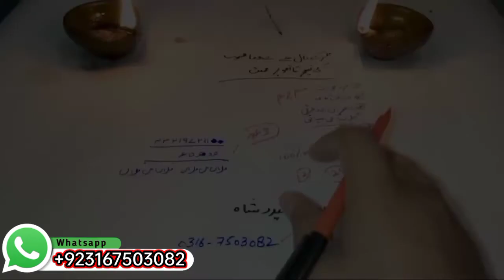Mohabbat ka long wala Amal in Urdu Hindi | Amal for Love | Wazifa for Love